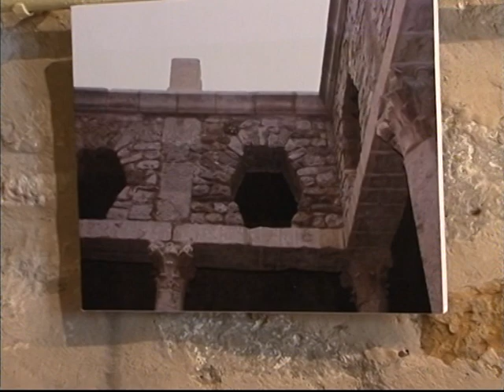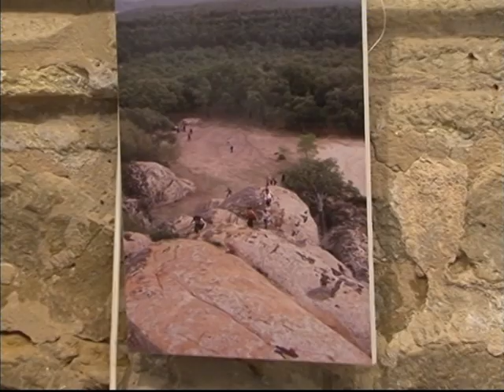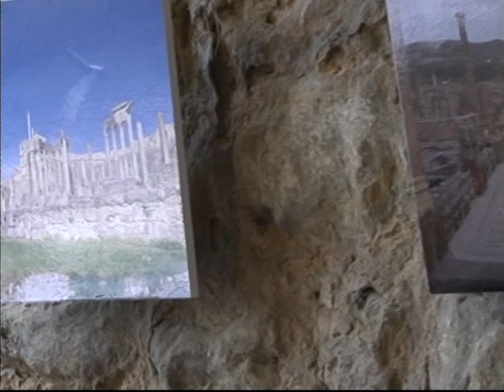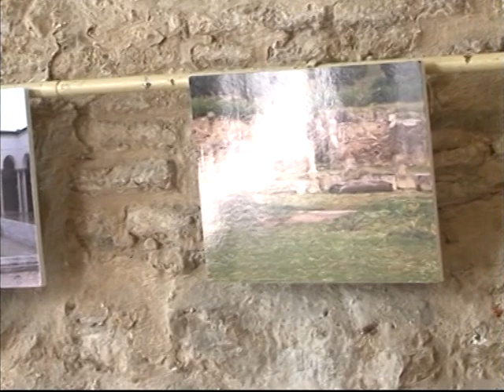Doulecha des Tunisois Baldia Expo Photo Doulecha Juin 2013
Doulecha des Tunisois Baldia Expo Photo Doulecha Juin 2013 Club Taher Haded Interview des Doulachistes Diffusee par Watania 2